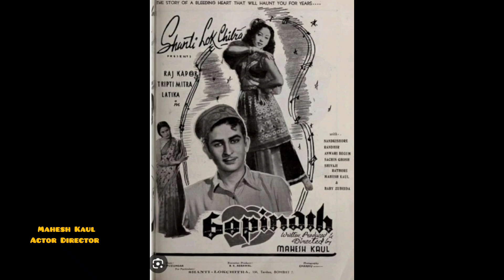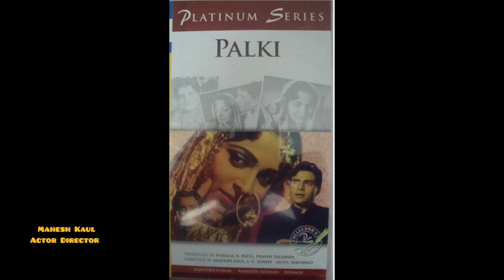Mahesh Kaul Actor Director महेश कौलअभिनेता निर्देशक مہیش کولاداکار ڈائریکٹر